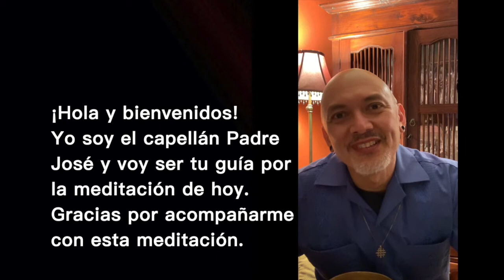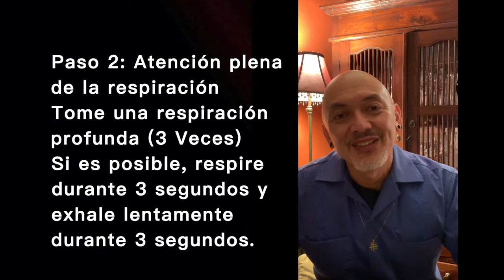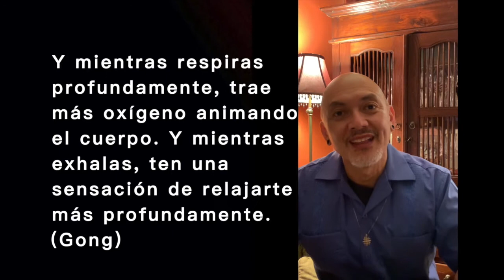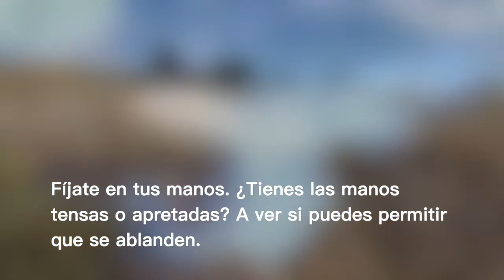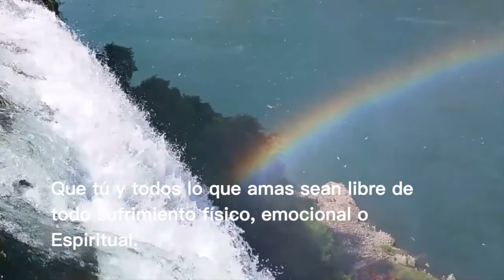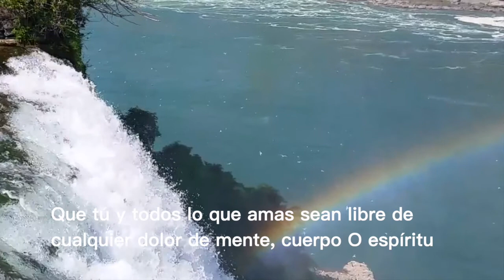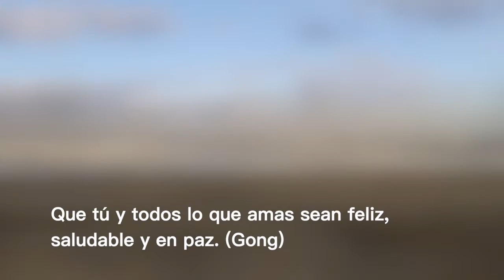Meditación con Capellán Padre José | Spiritual Care | On Lok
El capellán Padre José Delgado es un sacerdote ordenado (hace 25 años) de la Diócesis Católica Romana de San José, pero ahora sirve en la Diócesis Episcopal de California y se ha ofrecido como voluntario en la parroquia De Todas las Almas en Berkeley. Nació en Guam (de las Islas Marianas), el P. José asistió al Colegio de Joseph en Mountain View, donde recibió su licenciatura en Psicología y Filosofía. Para su posgrado, José más tarde asistió al Seminario de San Patricio en Menlo Park, CA, donde recibió su MDiv (Maestros de la Divinidad) y más tarde fue ordenado en 1995. José completó seis unidades de CPE (Educación pastoral clínica) como residente en UCSF, donde pasó 2 años sirviendo en los varios departamentos de hospitales de UCSF en los campus del Parnasos y de la Misión. Hijo mediano de siete hijos, José tiene dos hermanos y cuatro hermanas (dos hermanas ya fallecidas). José habla inglés, español y chamorro (lengua de los pueblos indígenas de las Islas Marianas). José disfruta de la buena cocina de todo tipo, el vino, la fotografía, las artes, la música, la danza, la natación, el ejercicio, el amor por los animales y el senderismo al aire libre. José se crió en una gran familia extensa con sus abuelos maternos, José y Ana. José ama la compañía y la sabiduría de las personas mayores y aprecia cada oportunidad que puede pasar con ellos. El capellán Joseph ha estado con On Lok durante casi un año y le encanta aprender y servir en una comunidad de élderes.

On Lok is a nonprofit organization that empowers older adults to age with dignity and independence. With almost 50 years of experience, On Lok is a trusted resource in San Francisco, Santa Clara County and the Tri-City area of Alameda County. On Lok founded and still operates the Program of All-inclusive Care for the Elderly (PACE), which allows eligible seniors to live at home for as long as possible by providing comprehensive medical care and social services. On Lok 30th Street Senior Center, the largest multipurpose senior center in San Francisco, provides a second home, health programs, activities and case management services to active seniors. The On Lok Mission Nutrition Program provides more than 250,000 meals annually to seniors though its dining locations and meal delivery program.